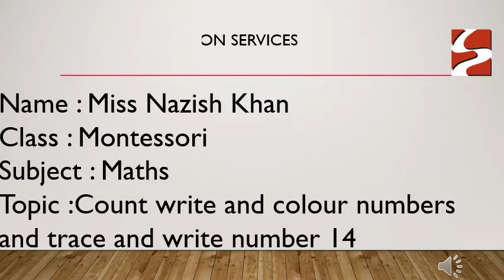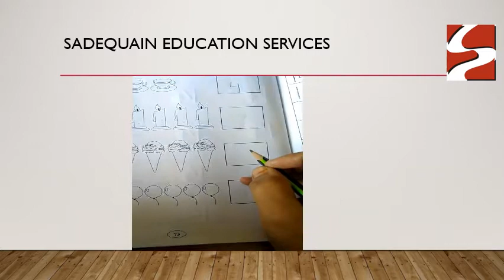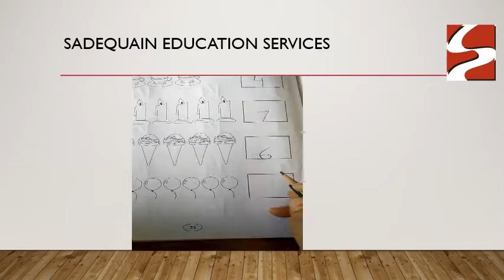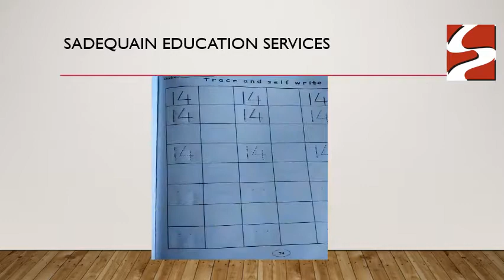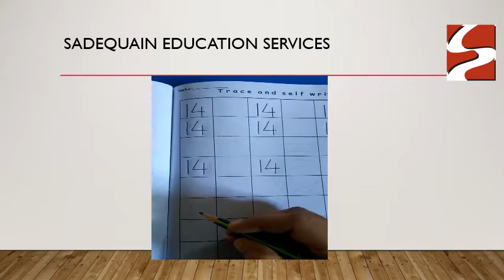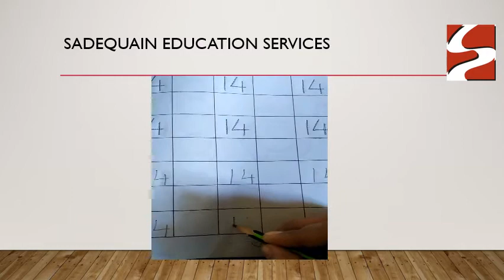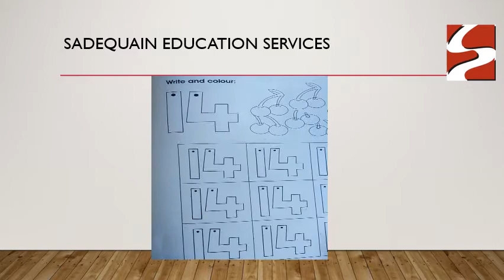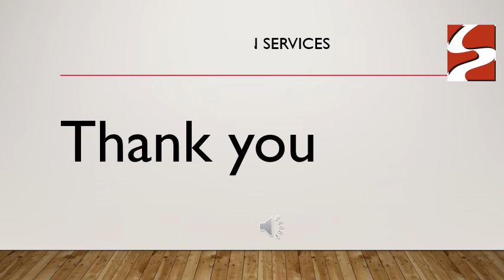Montessori Math Trace and Write number 14